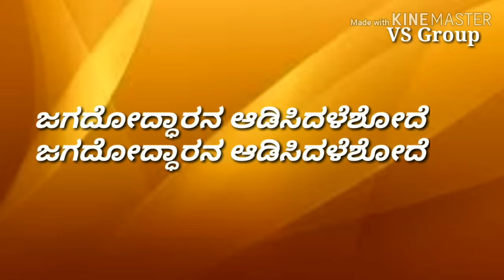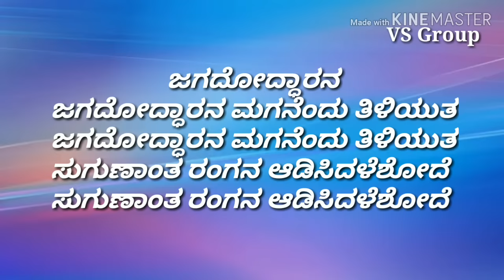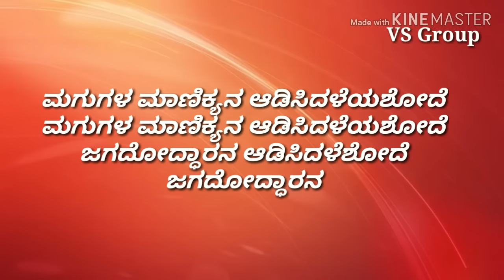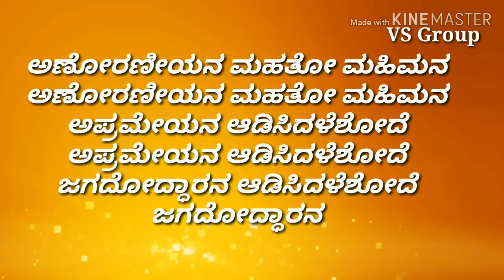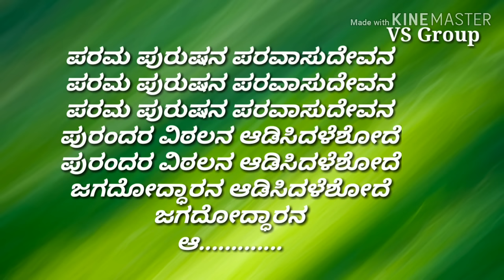Jagadodharana // ಜಗದೋದ್ಧಾರನ ಆಡಿಸಿದಳೆಶೋದೆ // Lyrical video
ಜಗದೋದ್ಧಾರನ ಆಡಿಸಿದಳೆಶೋದೆ
ಜಗದೋದ್ಧಾರನ